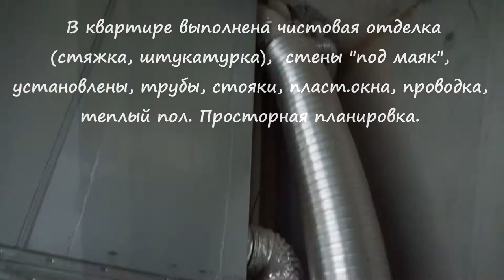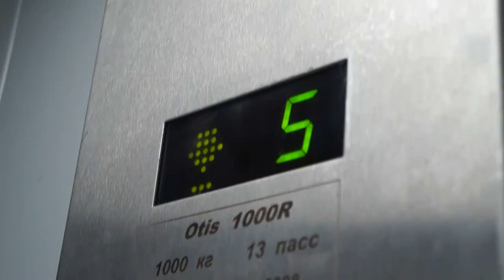Продам квартиру на Карла Маркса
4-комнатная квартира во Владикавказе по ул. К.Маркса 116,  на 5 этаже 9-этажного монолитного дома. S=140м2. - чистовая отделка, стяжка, шпатлевка, разводка под отопление (тепл.пол), лифт отис, закр.двор. Хороший район города.